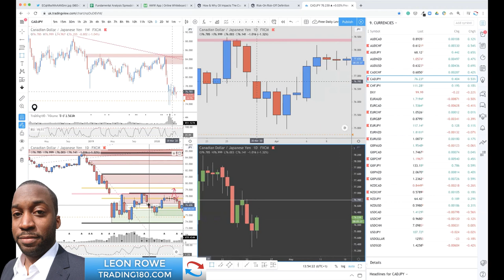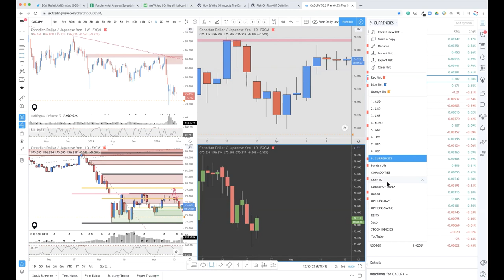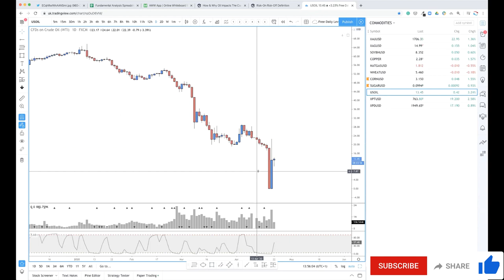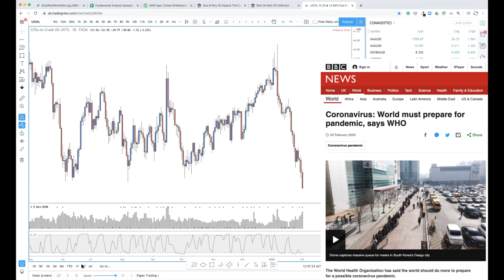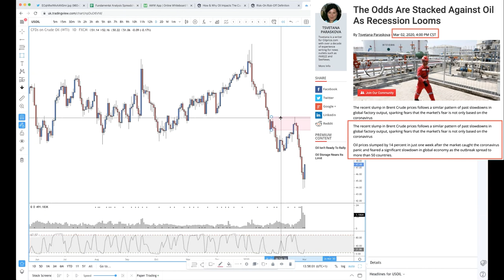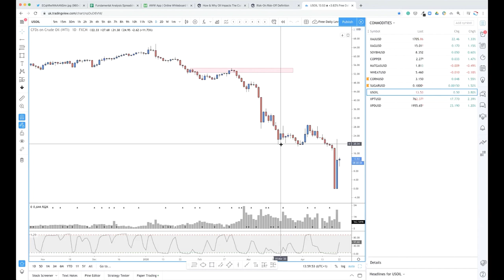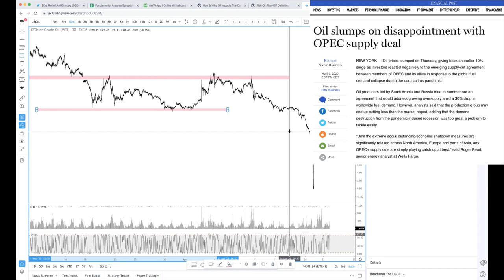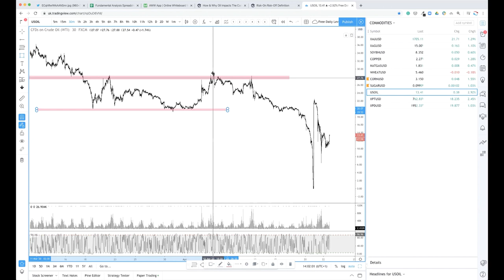COULD YOU PREDICT THE OIL PRICE SLUMP USING SUPPLY AND DEMAND FUNDAMENTALS???